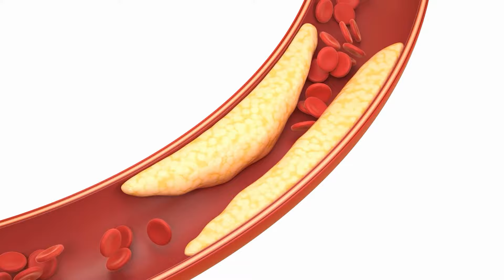Success Story of Erectile Dysfunction | mardana kamzori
About me...
Dr Muhammad Shahid Sharif
MBBS,FCPS
consultant urologist .
Clinic address;
Shahid sharif kidney centre, lodhran,  punjab,  Pakistan.

We treat all urogenital diseases of Male and urological diseases of female.

شوگرکی وجہ سےمردانہ کمزوری ہوئی تھی،اب ڈاکٹرشاہدشریف کےعلاج سےمسئلہ حل ہوگیاہے

maleinfertility sugar successstory drshahidsharif urologist How to increase testosterone Low testosterone symptoms Sugar Urology australian concept infertility medical center causes of male infertility chronic kidney disease how to have sex human sexuality infertility causes infertility in men main reasons of infertility male infertility causes male infertility symptoms sexual health sexy